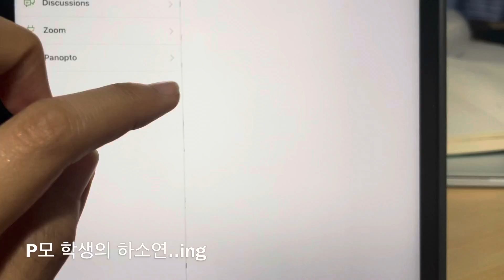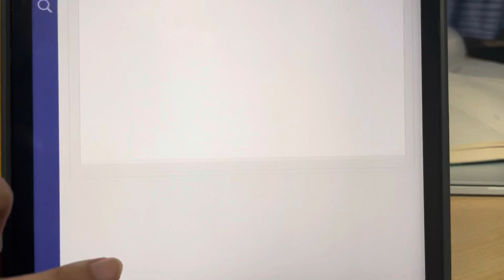Day 20 - 공부가 제일 쉬웠어요(반어법)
Should spend more time reading, less time procrastinating🙄